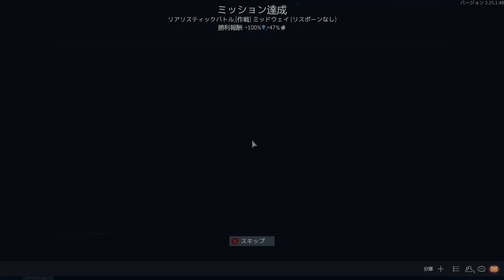War ThunderRB F6F-5N gameplay......good old pacific war.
1kill and 1 maneuver kill.